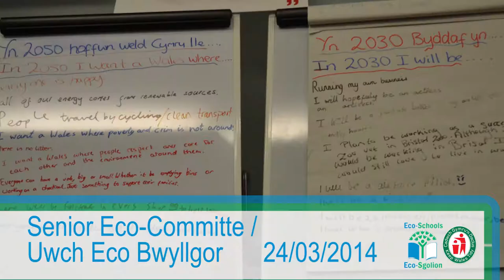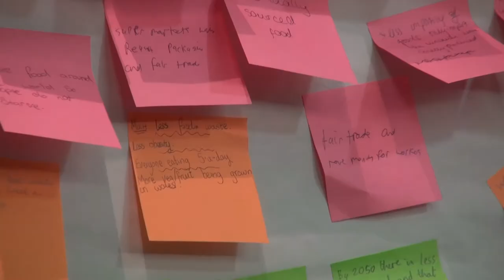Welsh Senior Eco Committee / Uwch Bwyllgor Eco Cymru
On March 24th, 2014 Secondary Green Flag schools were invited to contribute their thoughts on how Wales should look in the future.

Ar yr 24ain o Fawrth 2014, cafodd ysgolion Baner Werdd uwchradd yn Nghymru wahoddiad i i gyfrannu eu barn ar sut y dylai Cymru edrych yn y dyfodol.